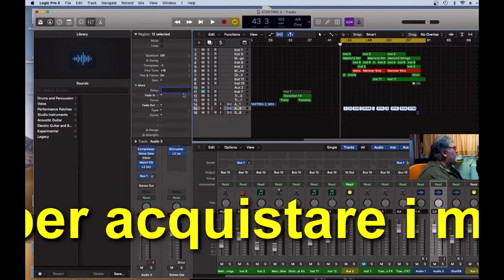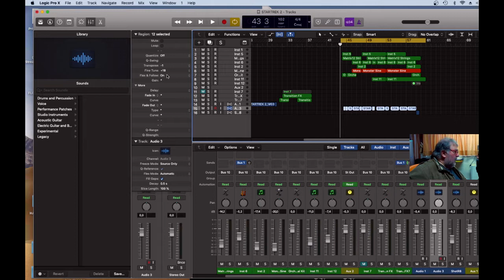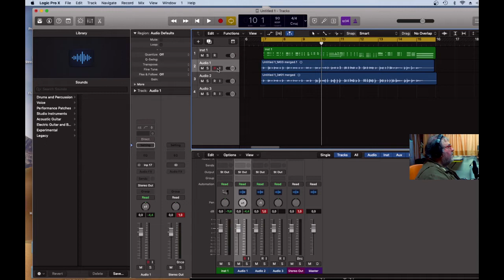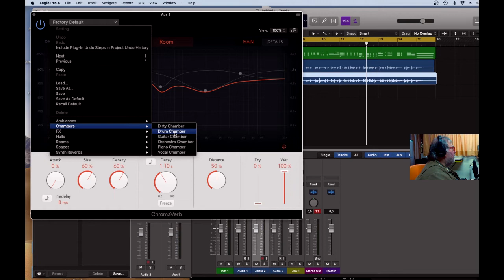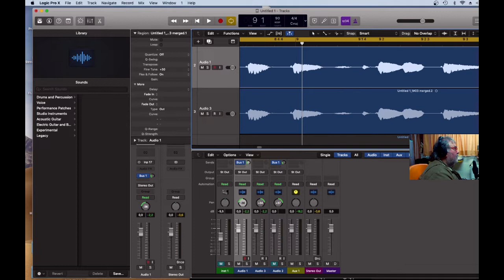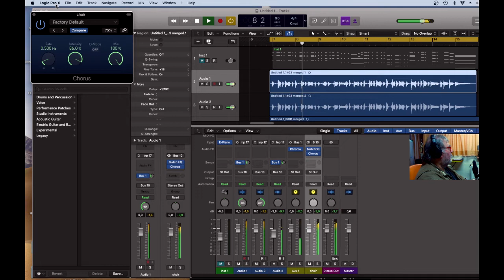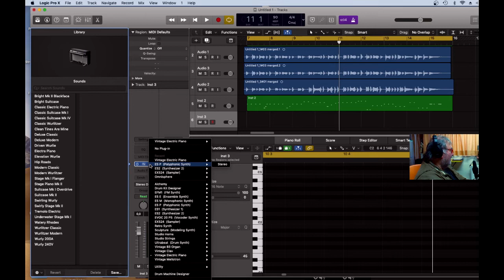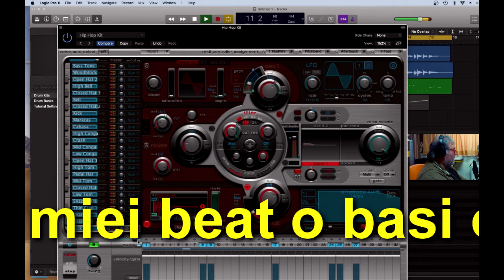SUPER SUONI PER SUPER PRODUCER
In questo video ti svelerò come fare per ottenere VOCI, CHITARRE, ARCHI, BRASS, E ANCHE IL BASSO ... PIUISSIMO ENORMISSIMI!!!
Seguilo fino alla fine e non perderti l'occasione di avere altri contenuti come questo in maniera completamente GRATUITA: basta infatti che ti

Lasciate nei commenti le vostre impressioni e i vostri preziosi suggerimenti, grazie.

Vi ricordo che, per acquistare i miei beat oppure per un arrangiamento personalizzato per partecipare a SELEZIONI e CONCORSI, o per lezioni online, potete contattarmi al numero whatsapp oppure alla mia mail